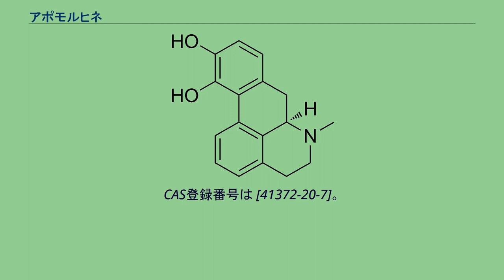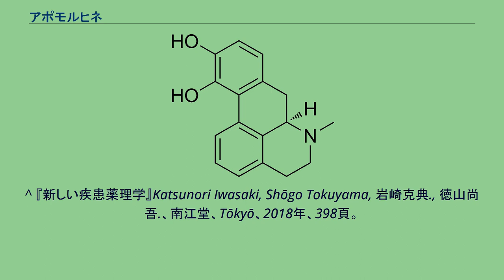アポモルヒネ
アポモルヒネ（英:apomorphine）とはイソキノリンアルカロイドの一つ。
モルヒネから水1分子を取り除くことにより作られる。
麻薬には指定されていない。
ドパミン受容体D1D2のアゴニストで、塩酸アポモルヒネ水和物としてパーキンソン病の治療に用いられる。
　製品名は「アポカイン皮下注30mg」(協和発酵キリン製造販売)。
嘔吐作用はイヌで感受性が高く、ネコでは低い。
パーキンソン病におけるオフ症状の改善（レボドパ含有製剤の頻回投与及び他の抗パーキンソン病薬の増量等を行っても十分に効果が得られない場合） ドパミンD1様及びD2様受容体作動薬であり、線条体においてD1/D2受容体を刺激することによりパーキンソン病における運動機能障害を改善させる。
　 化学受容器引き金帯 (CTZ) のに作用して嘔吐中枢を刺激することにより嘔吐を引き起こす。
重大な副作用として突発的睡眠、傾眠、QT延長、失神、狭心症、血圧低下、起立性低血圧、幻視、幻覚、幻聴、妄想が報告されている。
^ a b “医療用医薬品 : アポカイン (アポカイン皮下注30mg)” (日本語). 2021年10月3日閲覧。
^ 『新しい疾患薬理学』Katsunori Iwasaki, Shōgo Tokuyama, 岩崎克典., 徳山尚吾.、南江堂、Tōkyō、2018年、398頁。
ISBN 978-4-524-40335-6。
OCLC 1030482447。